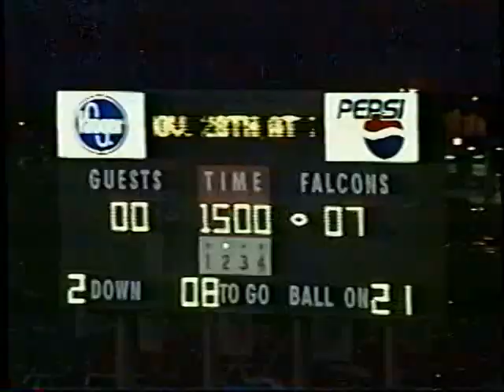Al touchdown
BG Toledo 2001 I tip a pass and my brother intercepts it and returns it for a touchdown